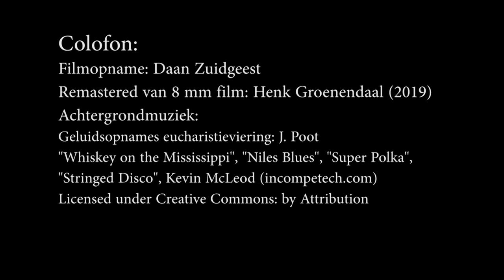St. Caecilia Schipluiden viering in Jacobuskerk en feest in Nootdorp 1971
St. Caecilia Schipluiden 50-jarig jubileum 1971.
Op de oprichtingsdatum, 21 november 1971, werd er in de Sint Jacobuskerk een eucharistieviering met drie heren gehouden. Het orkest van St. Caecilia en zangkoor St. Michaël, beide o.l.v. C.L. van Beurden, voerden de Missa Brevis Ind K.V. 65 van W.A. Mozart uit. 's Avond was er de feestavond in Het Witte Paard in Nootdorp.